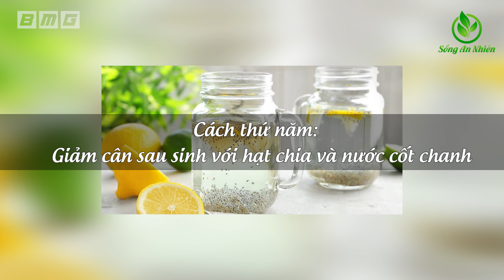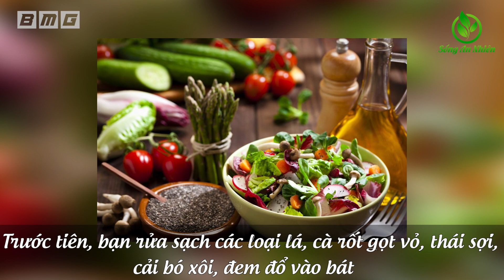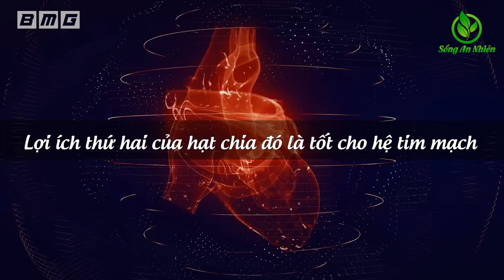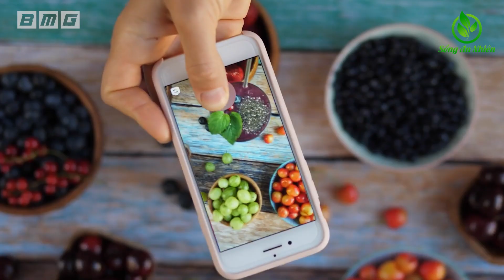Tiết Lộ Cách GIảm Cân Giảm Mỡ Bụng Cực Nhanh Sau 1 Tuần Bằng Thứ Nước Này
★ Những Video Được Yêu Thích Nhất Trên Kênh:
1. Hàng Triệu Người Đã lọc SẠCH PHỔI trong 3 ngày thậm chí người hút thuốc 35 năm cũng sạch
2. Giáo sư tiết lộ 6 loại Thực Phẩm Là VUA GIẢI ĐỘC CHO GAN Ăn Sớm Sẽ Trường Thọ
3. Giáo sư Cảnh Báo ĐỪNG MẤT MẠNG Vì Ăn Tỏi Phải Nhớ 6 Cấm Kỵ Sau
4. Tiến Sỹ Công Bố Loại Quả Chữa Đau Khớp Gối Mọc Khắp Việt Nam Mà Ít Ai Biết
5. Giáo sư cảnh báo 4 Thực Phẩm Lặng Lẽ TÀN PHÁ THẬN Nặng Nề - Phải ghi nhớ Tuyệt Đối Tránh Xa
7. Cách Giảm CÂN Giảm MỠ BỤNG Vừa Nhão Vừa Chảy Xệ Của Bà 1 Một Con Chỉ Sau 2 Tuần Kết Quả Thật Kỳ Diệu
9. 😱Cảnh Báo Nấu Mì Tôm Kiểu Này TÀN PHÁ Nội Tạng Nặng Nề - Ăn Trọn Độc Tố Rước Bệnh Đầy Thân
10. 6 Cách Chăm Sóc THẬN KHỎE MẠNH Rất Tốt Cho Sức Khỏe Theo Cách Danh Y Chia Sẻ Ai Cũng Nên Làm Ngay